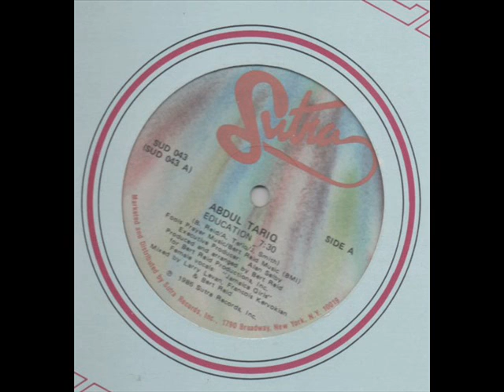(1986) Abdul Tariq - Education (Sutra)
Rare Oldschool Rap USA